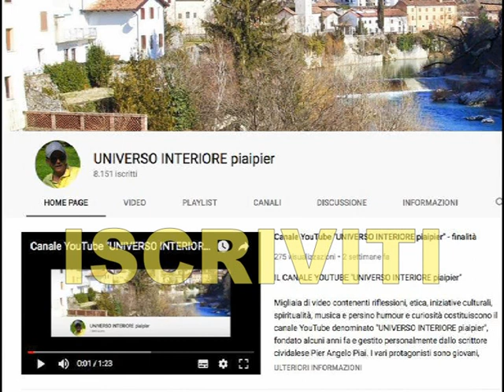LA NOSTRA MISSIONE PRINCIPALE È LA PREGHIERA CONTINUA E COSTANTE. "GESÙ, IN TE TUTTO RITORNA LUCE".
"Gesù, in Te tutto ritorna luce" (p.Albino, Diario p.142)

La nostra missione principale come uomini e Figli di Dio in Cristo destinati alla Vita Eterna è essenzialmente quella di pregare continuamente ed offrire la nostra esistenza come preghiera vivente. Il resto verrà di conseguenza su sua ispirazione.Se preghiamo con costanza e fede, Egli ci darà specifiche e determinate opportunità per compiere il bene in qualsiasi forma. Potrebbe originare qualche contatto umano o aiutarci a concepire in noi idee, concetti e ragionamenti utili. O potrebbe lasciarci anche nel deserto interiore.Rimaniamo attivi spiritualmente  anche solo pensando a Lui nel silenzio esteriore ed interiore: sappiamo che Lui ci guarda e noi lo guardiamo semplicemente pensando a Lui. Noi esistiamo grazie a Lui, come anche quella pietra, quell'albero  o quell'animale e le altre persone esistono grazie a Lui. Basterebbe solo questo per riempire il nostro cuore di gratitudine e, se Lui vuole, anche di stupore contemplativo. La vera contemplazione non è uno stato indotto per provare nuove emozioni fini a se stesse, ma è il suo tocco divino in noi, nel suo tempo stabilito. Se noi crediamo che Egli è Amore Onnipotente, per cui siamo convinti che Egli potrebbe creare infiniti altri mondi diversi dal nostro, dobbiamo anche credere che Egli ha la capacità di rinvigorire il nostro stato d'animo per rinnovare la nostra visione del mondo.."Gesù, in Te tutto ritorna luce"

(p.Albino Candido, Diario di un pellegrino carnico)